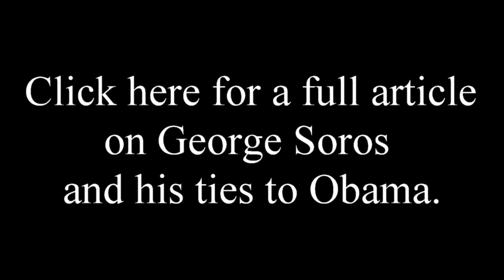Macedonia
Small but mighty Macedonia is the mouse that roared this year, declaring war on George Soros, 86, and his U.S. Government handmaidens, who, incredibly, have financed a left-wing agenda to divide the nation and bring a socialist-Muslim coalition to power.